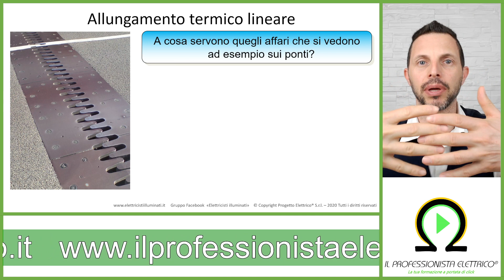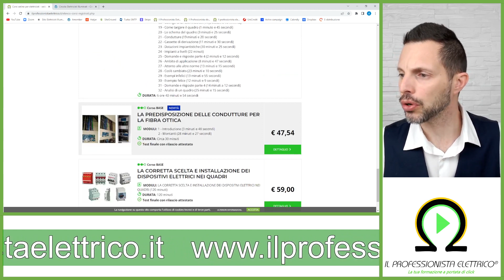Interruttore termico e salvamotore: finalmente svelato come funzionano realmente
Il salvamotore non è altro che un termico con corrente nominale varabile.
Ma cos'è un termico? E come funziona?

Nel video troverai una risposta con tutti gli aspetti minimi e basilari che devi sapere.

Se invece vuoi approfondire questo argomento e scoprire tutte le peculiarità dei dispositivi elettrici più comuni, investi subito poche decine di euro in questo corso di ben 2 ore che ti permetterà anche di evitare installazioni non a norma e pericolose